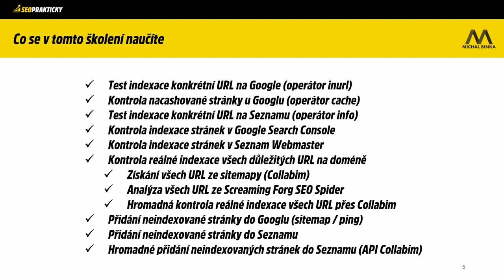Kurz SEO: Audit a analýza reálné indexace vašeho webu - 2. díl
V „Kurzu SEO: Audit a analýza reálné indexace vašeho webu" s lektorem Michalem Binkou se naučíte optimalizovat stránky pro vyhledávače.

Základním předpokladem pro úspěšné SEO (optimalizace stránek pro vyhledávače) je fakt, že vyhledávače o vašich stránkách ví, dokáží je projít a zaindexovat, tzn. uložit si je do své databáze. Pokud se tak neděje, nikdy v organickém vyhledávání nemůžete uspět.

V kurzu se dozvíte:
- jak fungují vyhledávače
- jaké jsou nejčastější důvody neindexace
- test indexace konkrétní URL na Google: operátor inurl a cache
- test indexace konkrétní URL na Seznamu: operátor info
- kontrola indexace stránek v Google Search Console
- kontrola indexace stránek v Seznam Webmaster
- jak získat všechny URL ze sitemapy přes Collabim: podklad pro prověření reálné indexace + kontrola reálné indexace projektu
- analýza všech URL ze Screaming Forg SEO Spider
- hromadné přidání neindexovaných stránek do Seznamu (přes Collabim a API Seznam Webmaster)
- hromadné přidání nezaindexovaných URL do Googlu pomocí separátní sitemapy neindexovaných stránek + ping na sitemapu

Cílem tohoto školení je zjistit, jaký je reálný stav indexace vašich stránek u vyhledávačů Google.cz a Seznam.cz. Pokusíme se identifikovat všechny případné problémy, kde se vaše stránky neindexují.

Naučíte se předložit neindexované stránky vyhledávačům tak, aby k indexaci došlo. Analýza indexace stránek patří mezi základní analytické techniky v problematice technického SEO.

KPR BINKA INDEX N2